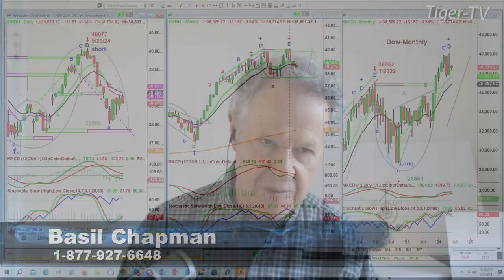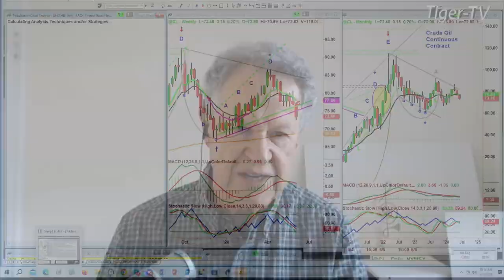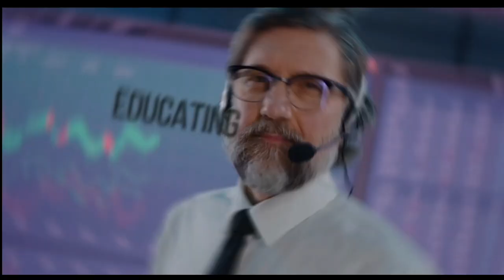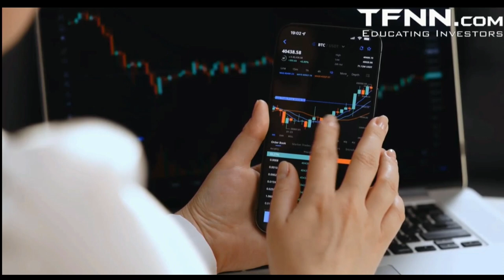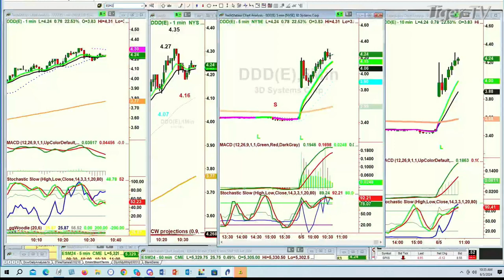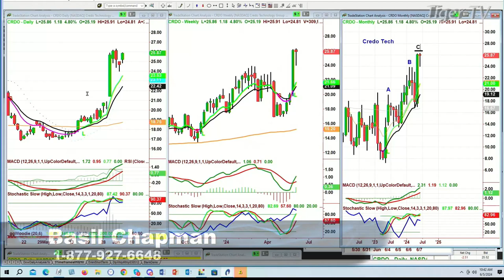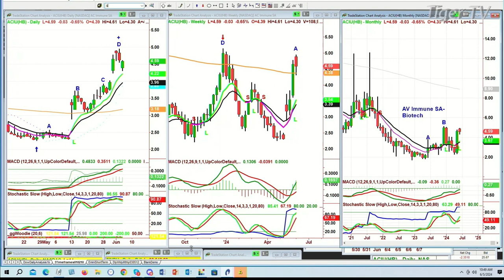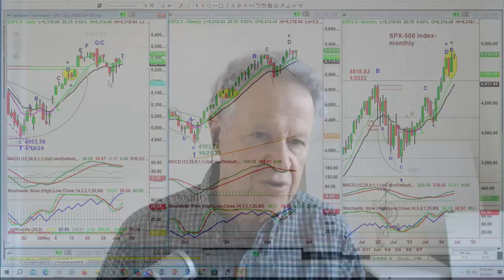June 5th Tiger Technicians Hour on TFNN - 2024